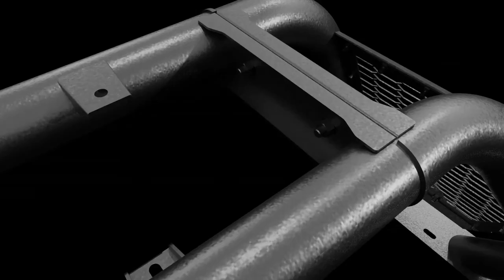Armordillo USA CR1 Chase Rack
Armordillo® CR1 Chase Rack; Whether you are on the road or off the pavement, the Armordillo CR1 Chase Rack will fulfill all your needs. Designed by and for the enthusiast the CR1 Chase Rack is constructed with premium steel with a diameter of 3", it also features 4 auxiliary light mounts and our unique above the bed tire carrier. Unlike other chase racks in the market, our spare tire carrier sits above the bed so you will not lose the space needed if you use this rack on or off the road. (Lights and Tire Carrier sold separately)